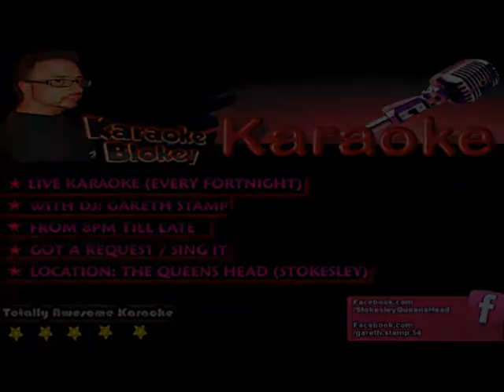The Queens Head Karaoke Blokey 17 August 2013) Marco Rodergio LOVE INC - SUPERSTAR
PLEASE SHARE / COMMENT / ENJOY + SMILE

LOVE TO MAKE PEOPLE HAPPY AND SHARE MY TALENT (REMEMBER WE ALL HAVE SKILL OF SOME SORT!!!) X